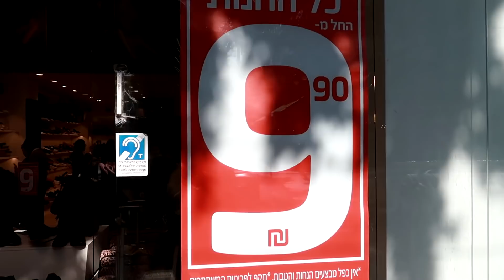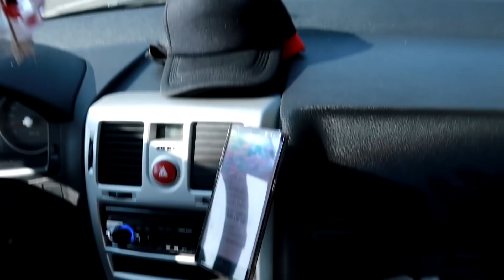QUÉ HAREMOS EN SAN VALENTIN? | AmuzkisVlogs ♡